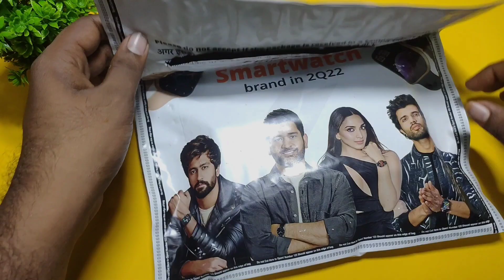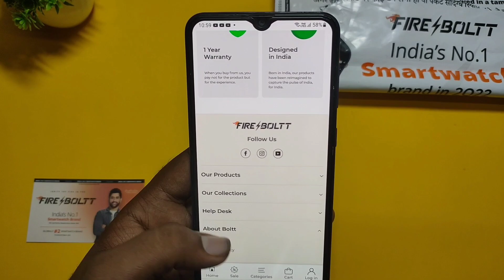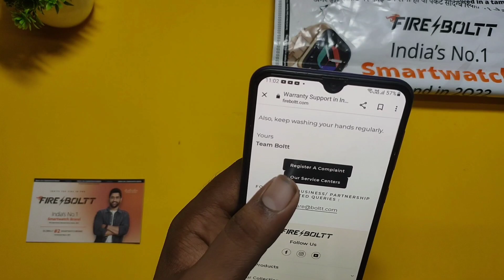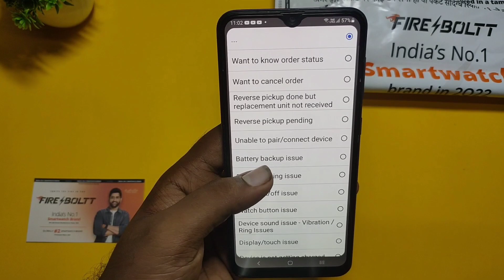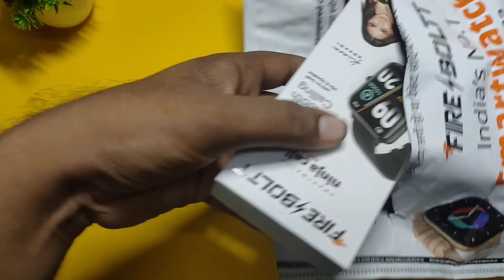Fireboltt smartwatch warranty registration and claim how to replace smartwatch 2024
In this video, I will help you claim your Fire-Boltt smartWatch the warranty in Hindi. This video is especially for people who are living in India.

If you have purchased a Fire-Boltt Watch from our website and have any issues with it, don't waste time! Watch this video to learn how to claim your warranty and get your watch replaced. From here on out, you will know exactly what to do if something happens to your watch!

Timestamp
0:00 - Intro
0:35 - Fireboltt smartwatch Warranty Card
1:20 - How To Fill Fire-boltt Smartwatch Warranty Register from
2:10 - Fireboltt smartwatch Warranty Claim Process
2:40 - How to claim Fire-boltt watch warranty and Get Replacements
4:12 - After replacement Unboxing Fireboltt smartwatch